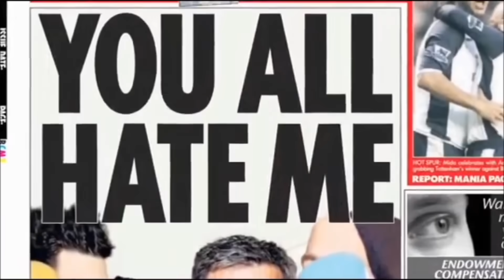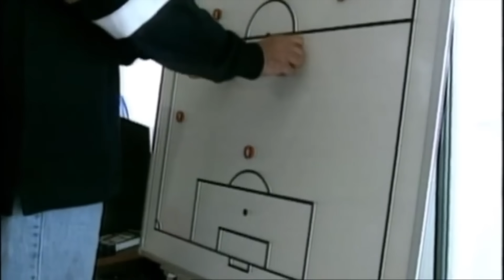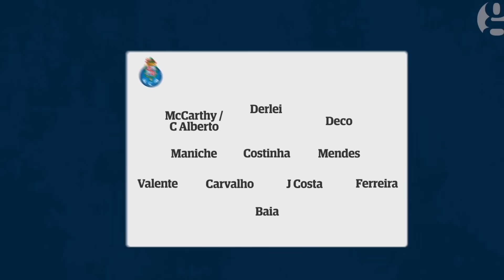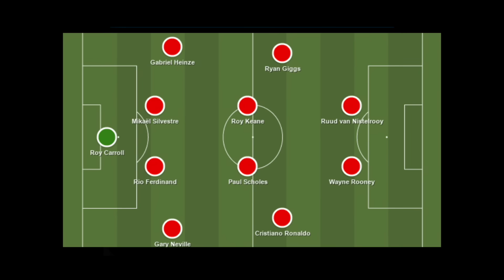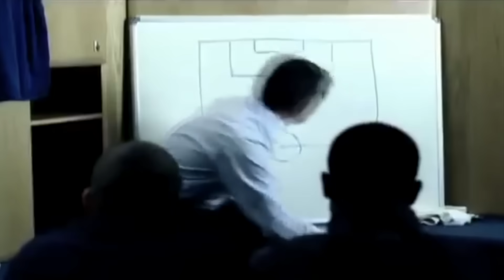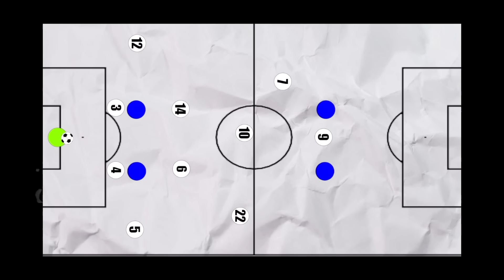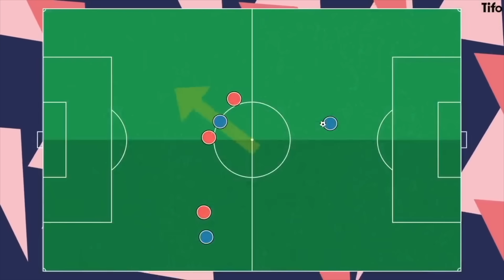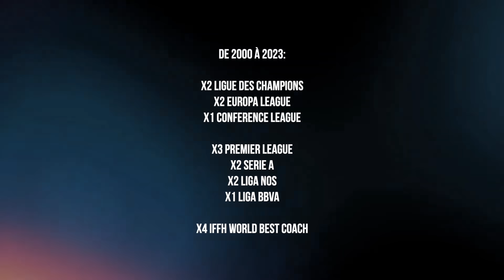🇵🇹 *2 JOSÉ MOURINHO, LE SPECIAL ONE - CONTES DE COACH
Épisode 2 - Contes de Coach

JOSÉ MOURINHO 🇵🇹

José Mourinho est un personnage à part dans le monde du football. José Mourinho vient d’avoir 60 ans, mais ça fait déjà plus de 30 ans qu’on le voit rouler sa bosse un peu partout en Europe, de son Portugal natal aux plus grand championnats européens. À une époque où les plus grands coachs n’étaient pas très bavards ou très démonstratifs, Mourinho a débarqué là-dedans avec un soupçon d’arrogance, une noix de provocation et une bonne dose de talents. Des ingrédients parfaits au pays de la Reine, friand de ce genre de personnage haut en couleur, sur et surtout en dehors du terrain.